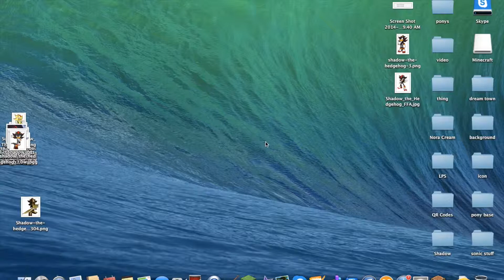Minecraft Survival 2nd floor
Hello this is the 5ft episode of mine craft survival.where i make the second floor of my house.